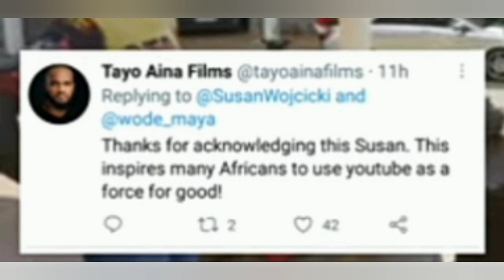Maya recognize by youtube CEO suzan Wojcicki | Congratulations 🎉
hi fam welcome back to another video in today's video am sharing with you how our super Star wode maya has been recognize my youtube CEO.

video credit @wode maya